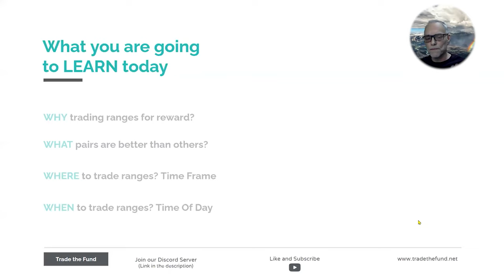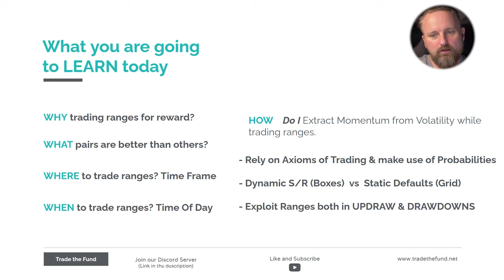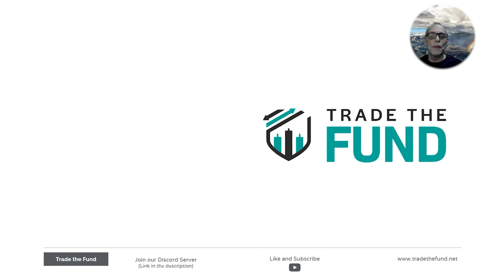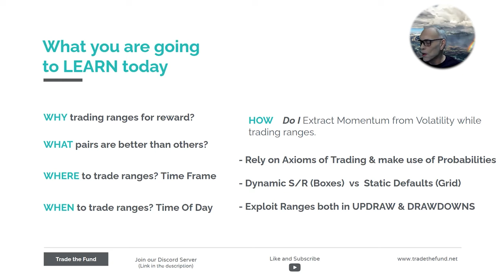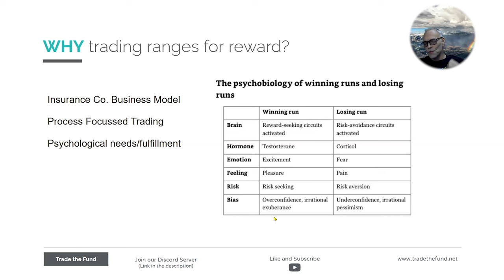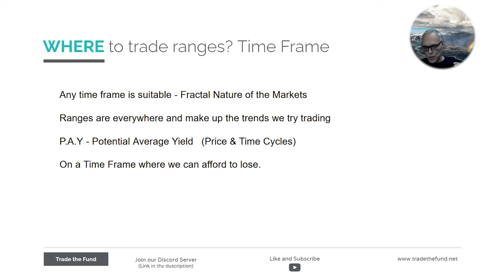Uncorking the Secret of Volatility Trading!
Get ready to take your trading to the next level with the ultimate guide to Uncorking the Secret of Volatility Trading - "Trading in the box"! This presentation is specifically designed to help you understand how to make the most out of market volatility and transform it into profitable trading opportunities.

Throughout the session, you'll learn valuable insights on how to make volatility assessments, split your box into four quadrants, and gain a better understanding of each quadrant's behavior. Not only that, but you'll also discover how to increase your confidence and trust in probabilities, all while reducing the risk of being misled by indicators.

Join the community of successful traders and take advantage of the powerful tools and techniques shared in this presentation. By incorporating the "Trading in the box" approach, you'll find that trading can become less stressful and more manageable, allowing you to focus on achieving your financial goals.

So, don't miss out on this opportunity to revolutionize your trading approach and start making profits with confidence!

- timestamps -
00:00 - Introduction
01:10 - Trading Ranges For Reward
07:45 - What Pairs to use
08:35 - Ranges and Time Frames
13:02 - How to Trade Ranges
16:07 - Axioms of Trading
17:45 - Standard Deviations - THE BOX
19:06 - EUR/USD Variable Assumptions
22:48 - Live Examples
22:48 - Risk Management
31:56 - Q & A

🎓Learning By Teaching - SEE IT! DO IT! TEACH IT!
For our students that are learning how to be consistent in the Forex Market we ask them to take their knowledge and share it with you. We believe that the best student is always the teacher.

📆Trading Live Currency Markets:
Everyday:
M-F 7:00 am Mountain Time

✅ Broker we use. (if you use this link we can actually see your trades and help you when you ask for it.)

✅ Quick Tutorial on how to add Scripts and Templates

Looking forward to trading with you and helping you on your journey to become a professional trader.

Thanks,

Trade the Fund Team